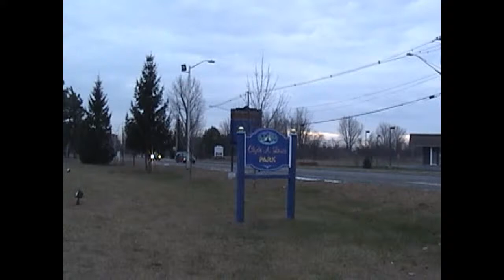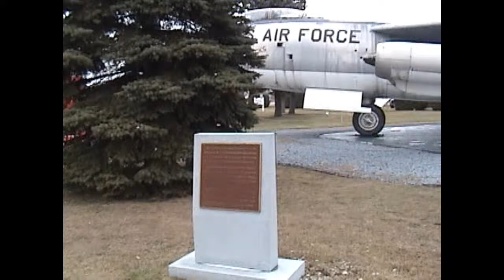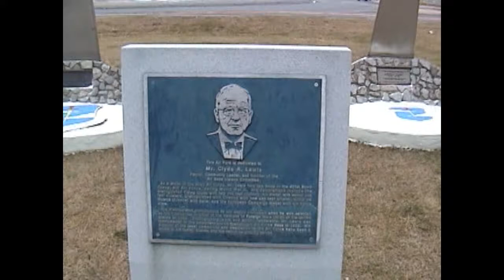OLC - Pike's Cantonment Re-enactment 12-11-10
Re-enacting the frigid conditions of Zebulon Pike's Cantonment in the War of 1812, 2010